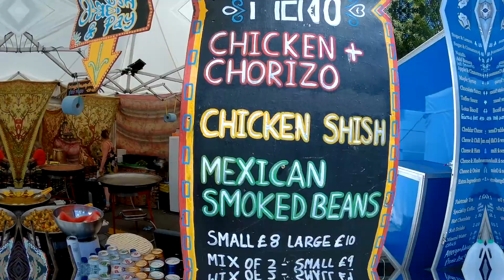Olfi Camera - Llangollen Musical Eisteddfod 2019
100% Filmed on an Olfi one.five Black action camera